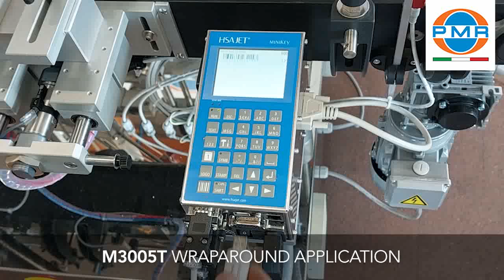ETICHETTATRICE INDUSTRIALE PER APPLICAZIONE AVVOLGENTE E SOVRASTAMPA CODICE A BARRE - M3005T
Etichettatrice industriale automatica per l’applicazione di etichette su prodotti cilindrici. Soluzione lineare che può trattare diverse dimensioni di contenitori ed etichette e può produrre fino a 3000 pezzi all’ora.
L’etichettatrice M3005T ha il basamento aperto, ed è composta da:
➡️ Nastro trasportatore;
➡️ Testa etichettatrice della serie ClassicNew;
➡️ Controrotolatore laterale per la perfetta applicazione dell’etichetta avvolgente;
➡️ Fotocellule per la gestione delle etichette e dei contenitori;
➡️ Touch screen a bordo macchina, per impostare diverse “ricette”, in modo da avere tutti i parametri da richiamare per ogni cambio formato.

Minimo ingombro e massima efficienza, l’etichettatrice può essere installata in linea esistente, in linea con le soluzioni di riempimento e tappatura PMR, oppure stand-alone, dotata di piatto di carico e scarico dei contenitori.

Macchina equipaggiata con Mini Key HD, sistema ink jet ad alta risoluzione, per la stampa di codice a barre.
L' impianto è stato fornito con piatto di carico e scarico, un solo operatore può quindi gestire diversi lotti di prodotto.

Caratteristiche principali:
➡️ Mini Key HD, sistema ink jet ad alta risoluzione
➡️ Quadro di controllo touch screen
➡️ Capacità produttiva: fino a 3000 pz./h.

00:00 Mini Key HD
00:14 Applicazione etichetta
00:36 PMR

PMR SYSTEM GROUP si occupa dal 1971 di progettare, costruire e vendere etichettatrici industriali e impianti di riempimento e tappatura. PMR crea soluzioni che aiutano le aziende ad essere più tecnologiche e performanti, rendendo l'automazione accessibile a molti, attraverso un ottimo rapporto qualità/prezzo.